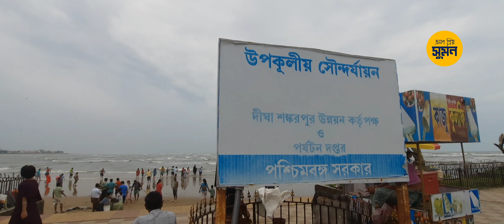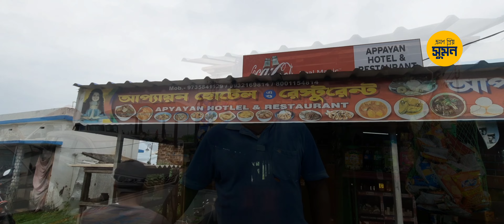Tajpur Biswa Bangla Sea Beach I Tajpur Tour 2024 I Belabhumi Resort I Bhramon Priyo Suman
Tajpur is located in Purba Medinipur,in the state of West Bengal, India on the shore of Bay of Bengal near Digha.Tajpur is set between Mandarmani and Shankarpur.Tajpur is 172.9 km via NH16 and NH116B from the state capital Kolkata.It is located under Contai Sub division area.

Belabhumi Resort
Address :  Bodhra, Tajpur, West Bengal ,Pin -721423

New Friendes Hotel (beside sea beach)

Apayan Hotel  (beside sea beach)

Taj Resturent (beside sea beach)
How to Reach Tajpur :

The nearest railway station is Contai or Ramnagar in Howrah-Digha railways and the nearest airport is Kolkata.There are also multiple buses running towards Digha via Balisai.

From Kolkata, after crossing the Vidyasagar Setu, Kona Expressway leads to Mumbai Road. As the total drive takes almost 4 hours from Kolkata via Kolaghat and Nandakumar. From Nandakumar there is a right turn towards Contai. In the said Kolkata - Digha highway there is stoppage named Balisai where a left side village road finally meet the sea side village Tazpur.

Note : All videos are subject to copyright so please do not upload it on any other platforms.